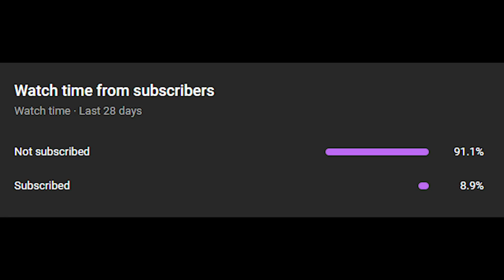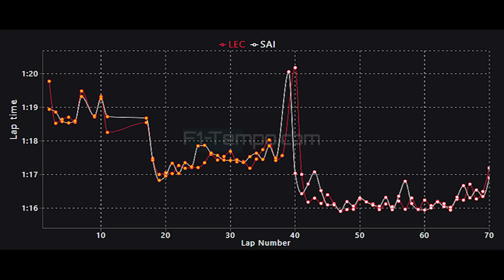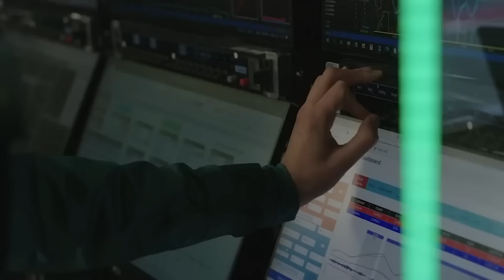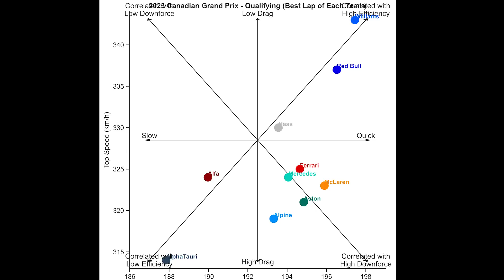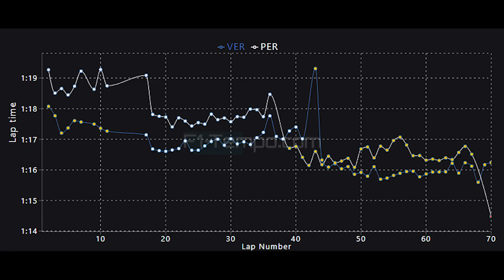F1 2023 Austria GP - Preview & Predictions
After a Canadian GP filled with drama and excitement F1 moves from North America back once again to Europe as it is the Austrian GP next which means that once again it is time for my preview and predictions. Can anyone take the fight to Max Verstappen at the home of Red Bull. If so who will it be, will it be the Mercedes of Lewis Hamilton or George Russell, or will it be the Aston Martin of Fernando Alonso, or will it be the Ferrari duo of Charles Leclerc and Carlos Sainz as they are looking to get back to winning ways as Austria was the sight of their most recent F1 victory.

Further behind the fight in the mid field is intensifying as Alpine are looking to find a way to become a front runner along with the top 4 teams. But what will actually happen well lets watch and find out my thoughts.